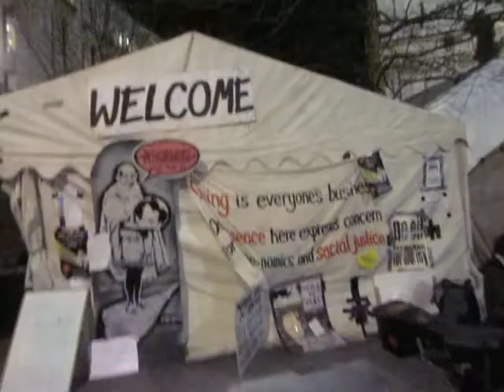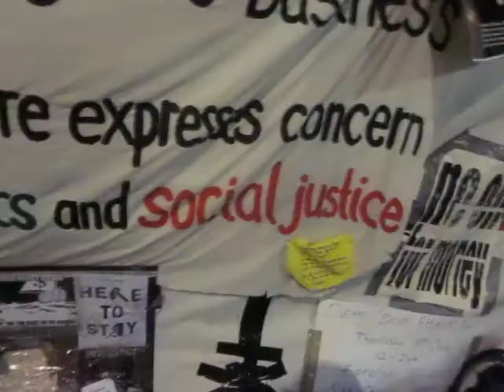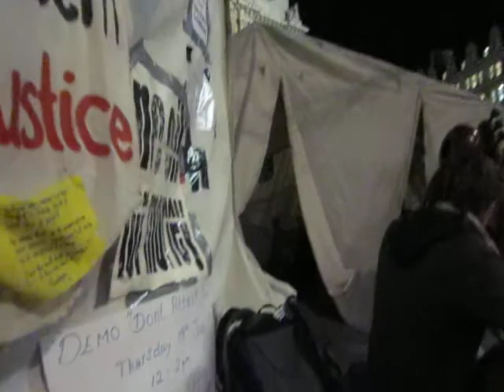occupy london sitar